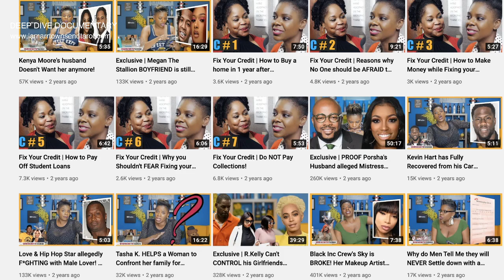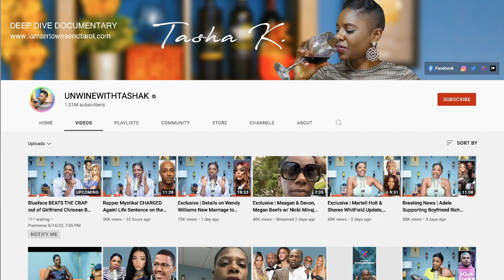UNWINE WITH TASHA K. DEEP DIVE DOCUMENTARY: SOCIAL MEDIA MONSTER, PRICE OF FAME [LAMARR TOWNSEND]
In this video I do a deep dive documentary into Tasha K. her career as a YouTube drama guru/influencer, including her unwine with Tasha K slogan, $4 million defamation lawsuit with Cardi B. and her involvement in the R. Kelly trial.  Tasha K. exposed: social media monsters and the price of fame! *For your own personal reading from me, Lamarr Townsend Tarot, please visit my